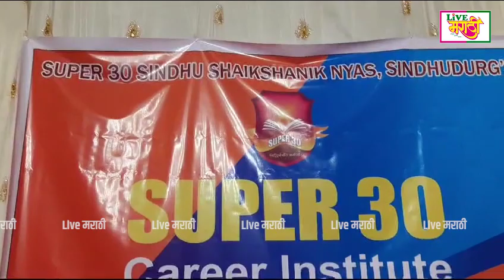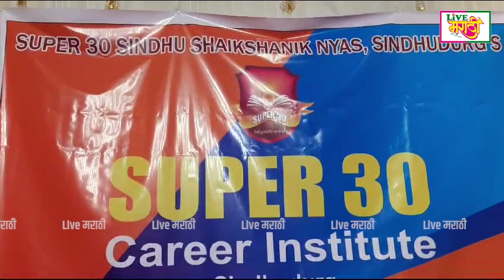'Super 30' करीअर इन्स्टिट्यूटने 'ही' माहिती उपलब्ध केली : प्रतिक आढाव